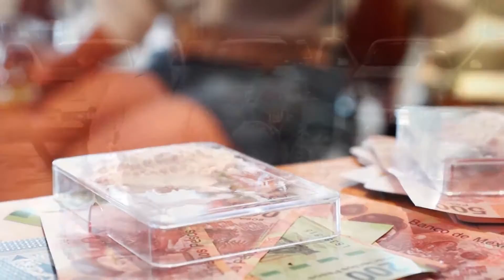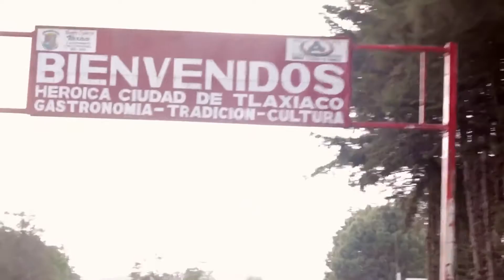Grupo Feroz De Tierra De Nubes _ Corrido De San Juan Mixtepec Video Oficial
Contrataciones:
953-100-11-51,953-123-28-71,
En Canama, San Juan Mixtepec, Oaxaca
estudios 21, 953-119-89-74